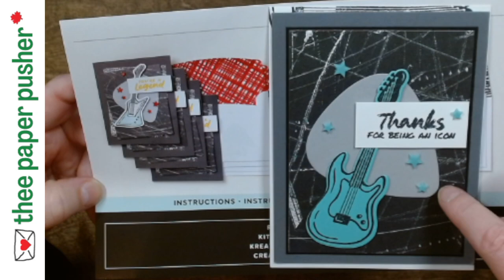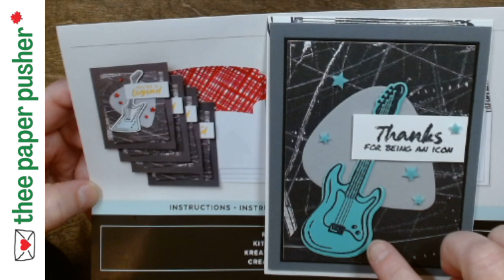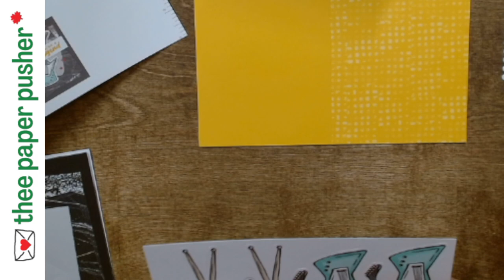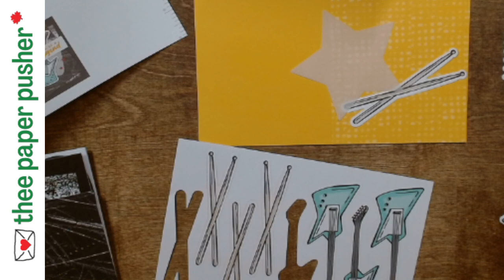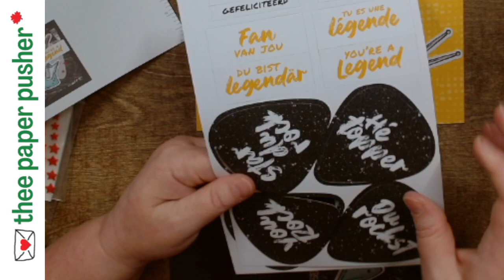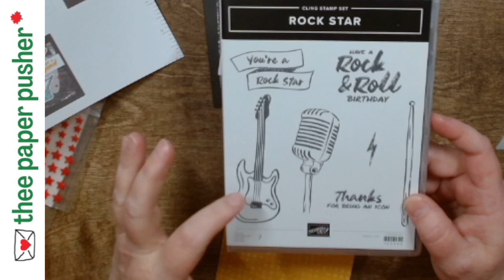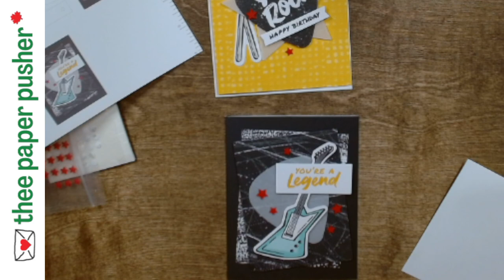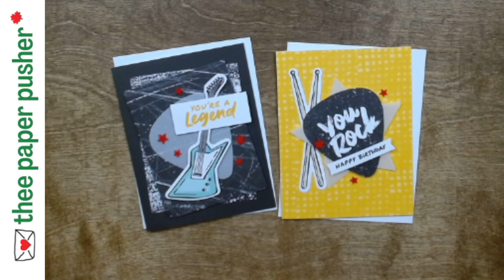Who's the Rock Legend now?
- Stampin' Up! kit collection